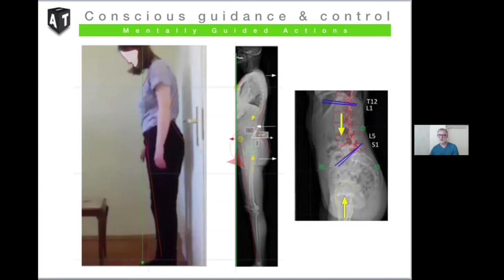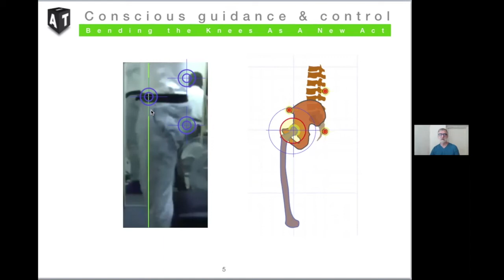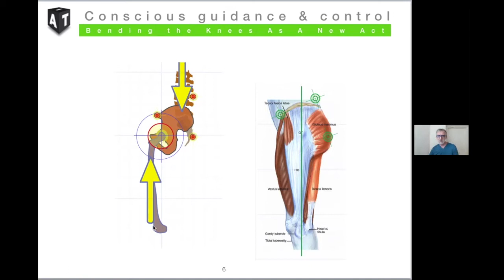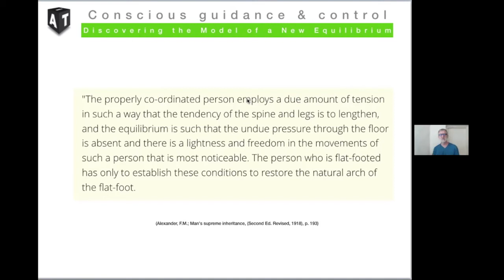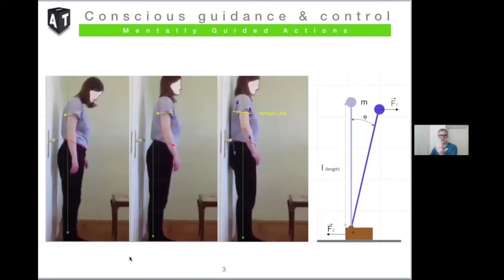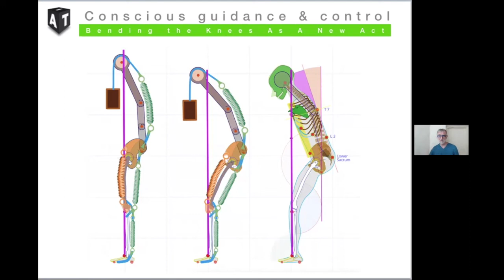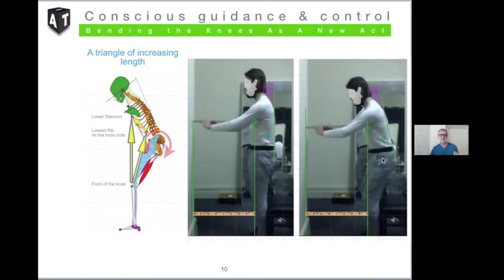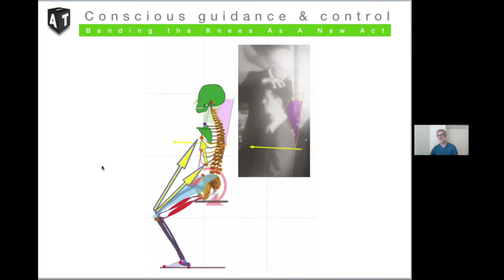CGC #56: Using Stories to Experiment with Body Mechanics - with Jeando Masoero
This is part of my ongoing series of interviews with Jeando Masoero on Conscious Guidance & Control. This episode is on how to use stories to experiment with body mechanics, representation of space, and an explanation of the "IT band" fascia.

***Show Notes***

F. Matthias Alexander (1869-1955) was the author of 4 books: Man’s Supreme Inheritance; Constructive Conscious Control; The Use of the Self; The Universal Constant in Living.